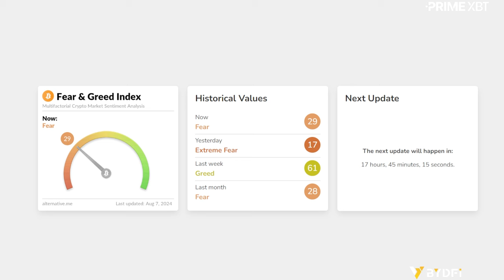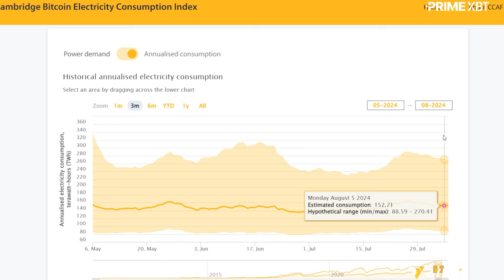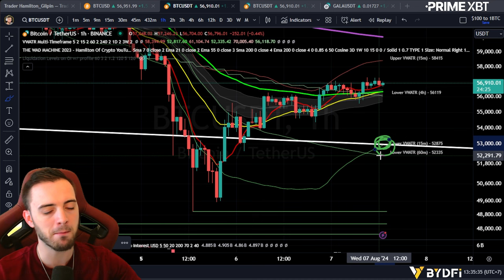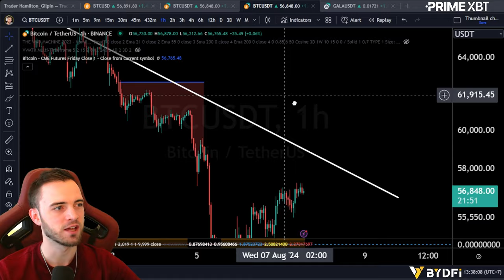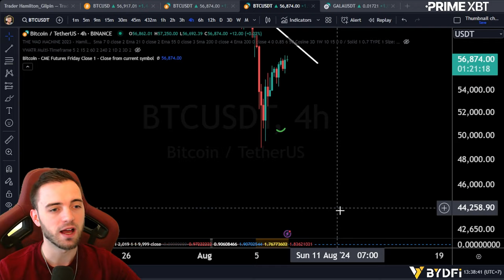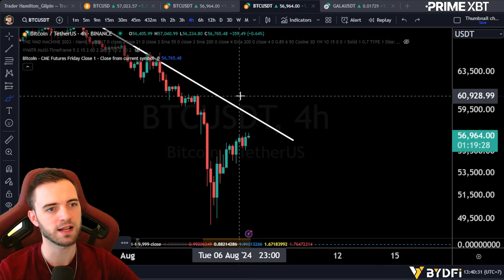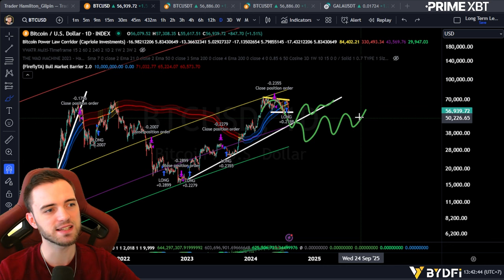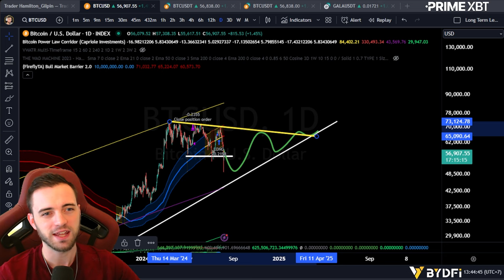Could it be?